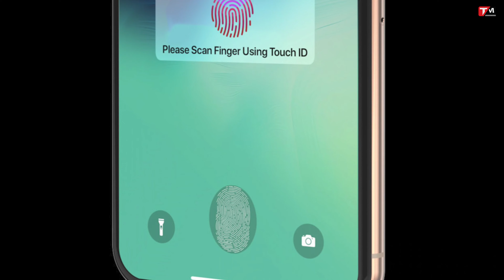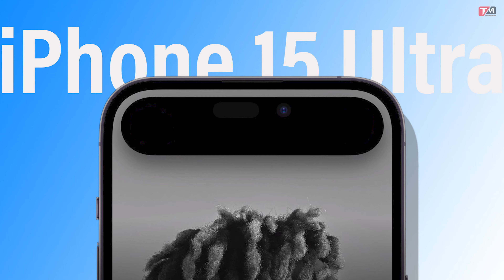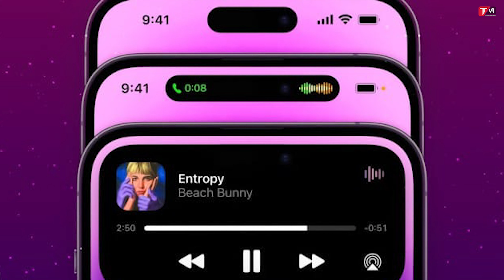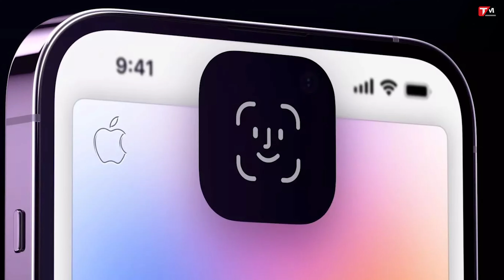iPhone 15 Ultra GIỐNG Y CHANG iPhone 14???